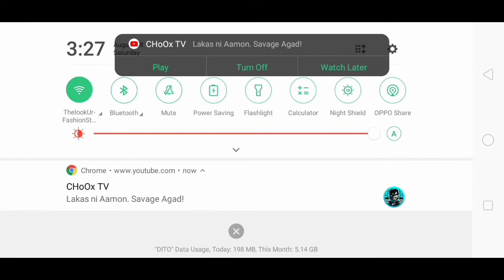75% Winrate Tricks 🤩🤩 Phoenix game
➡️1TRENDING APP. ⬅️

paano magka pera online
paano kumita sa online
paano kumita ng libre
paano kumita sa funny game
paano magsimulang kumita online
how to start earning money online
kumita sa online
online job
online sabong
earn with gcash
make money
money making
trade online
online games
online application
legit application
rainbow game
happy game
funny game app.
online app.
kumita online
paying app.
paying online application
paying games